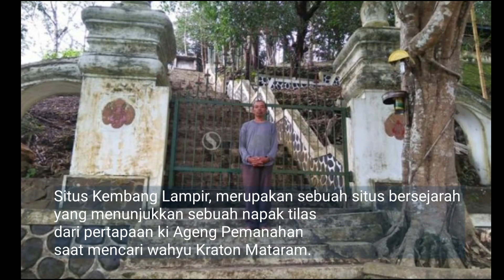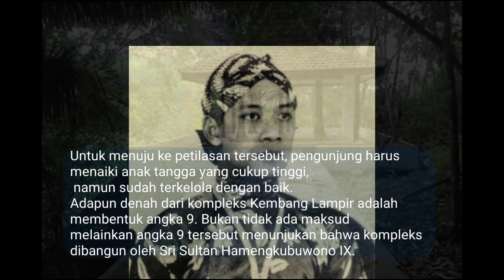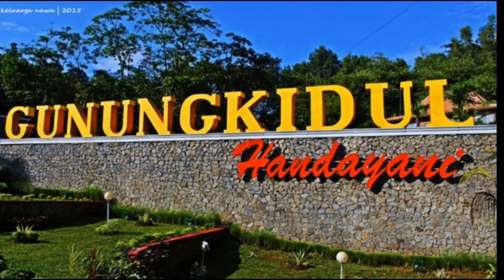PETILASAN KEMBANG LAMPIR GUNUNGKIDUL YOGYAKARTA SHORT VIDEO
Pertapaan Kembang Lampir sendiri terletak Dusun Blimbing, Desa Girisekar, Kecamatan Panggang, Kabupaten Gunungkidul. Untuk mencapai tempat pertapaan itu kurang lebih memerlukan waktu sekitar 20 menit, mengingat jarak tempuhnya sejauh 17 kilometer dari Kota Wonosari.

Jikalau ditempuh melalui Kota Yogyakarta berjarak sekitar 40 kilometer melalui wilayah Imogiri, Kabupaten. Bantul. Kembang Lampir terletak di wilayah Kecamatan Panggang yang berbatasan dengan Imogiri Bantul.

Kembang Lampir Hermitage itself is located in Blimbing Hamlet, Girisekar Village, Panggang District, Gunungkidul Regency. To reach the hermitage it takes approximately 20 minutes, considering the distance is 17 kilometers from Wonosari City.

If taken through the city of Yogyakarta, it is about 40 kilometers through the Imogiri area, Regency. Bantul. Kembang Lampir is located in the Panggang sub-district which borders Imogiri Bantul.

Sumber dikutip
Detiknews.com
Berbagai sumber lainya

Music intro by donkgedank
SejarahIndonesia,sejarahjogja,sejarah,kilasbalik,gunungkidul,sejarahgunungkidul,melawanlupa,janganlupasejarah,sejarahtanahjawa,sejarahjawa,napaktilas,napaktilasjogja,petilasan,benteng,bentengjogja,petilasan kembang lampir panggang gunungkidul,lokasi petilasan kembang lampir